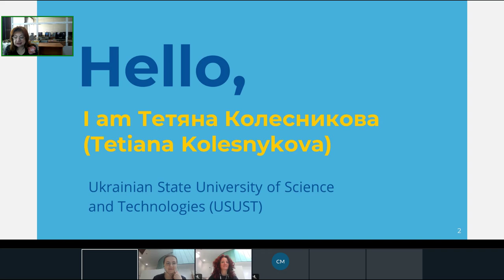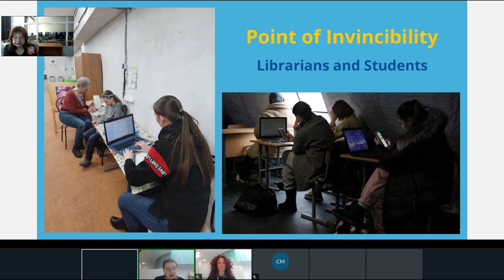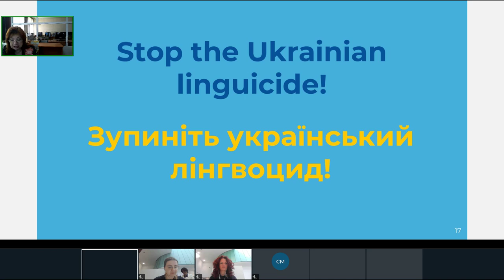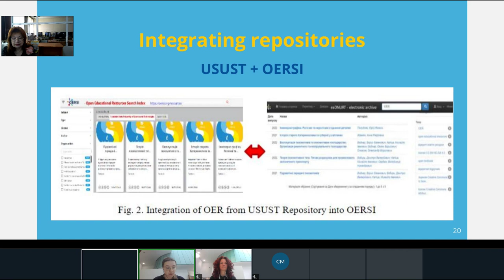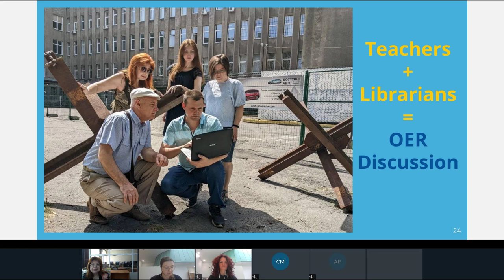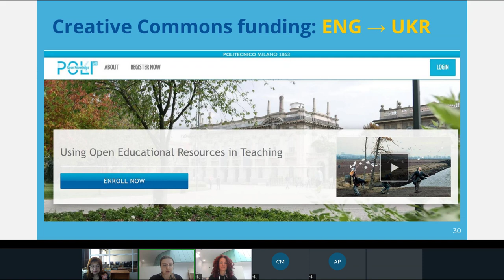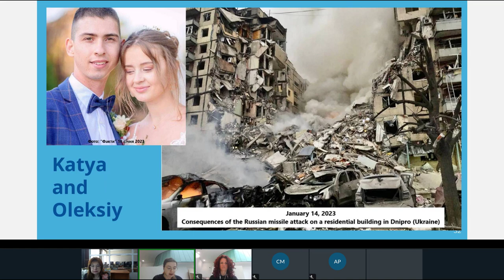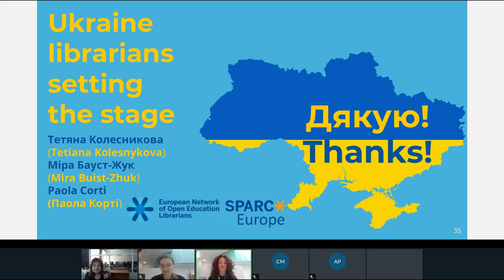OER23 29 Ukraine librarians setting the stage: advancing OE as a tool for inclusion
OER23 29 Ukraine librarians setting the stage: advancing OE as a tool for inclusion and overcoming language barriers during the ongoing war by Tetiana Kolesnykova, Paola Corti and Mira Buist-Zhuk